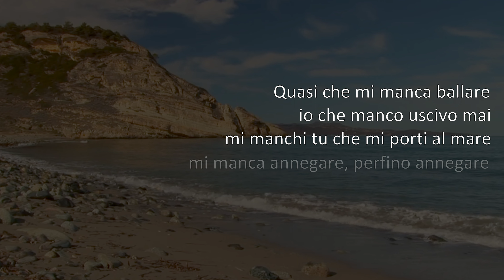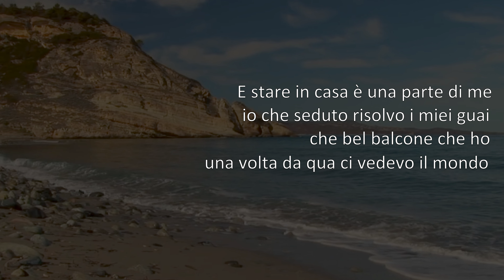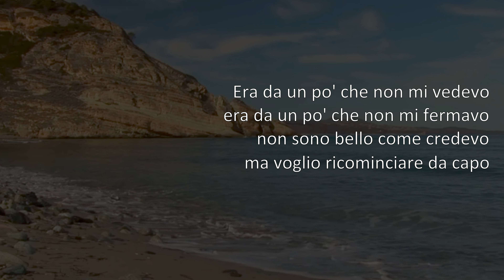Estrospezione - Gio Evan (Testo)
Gio Evan - Estrespezione